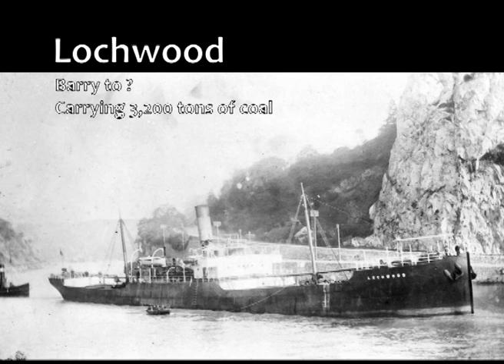Steamship Lochwood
Underwater video of the remains of the steamship Lochwood, which was torpedoed by U-24 off Start Point in 1915.